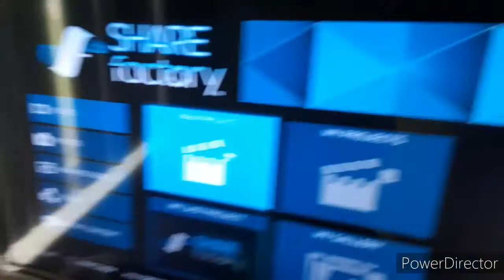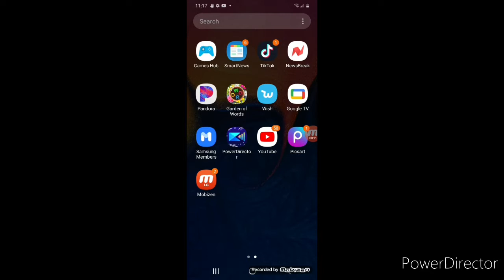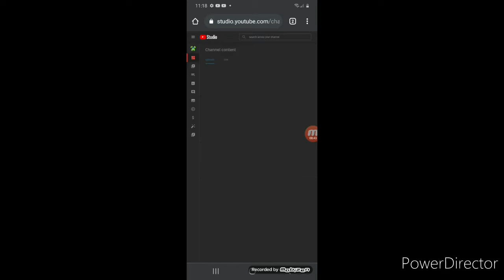here we go again.pirates of the Caribbean wannabes leave me alone uncharted 1 Drake's Fortune part 2